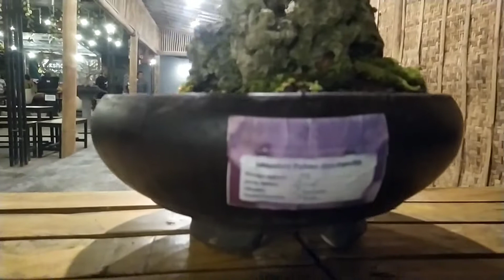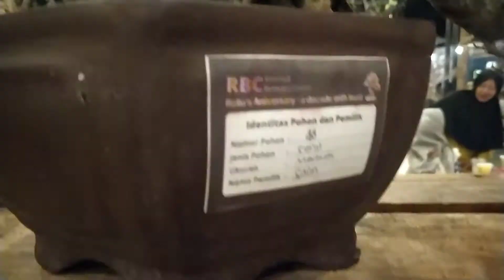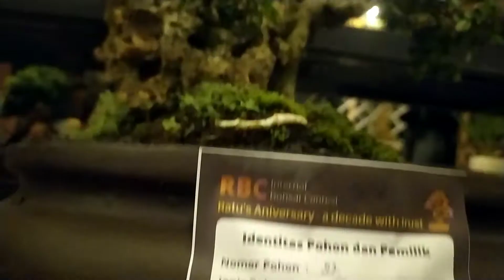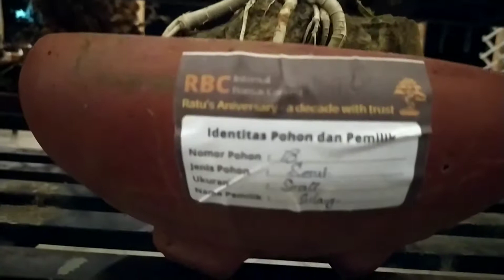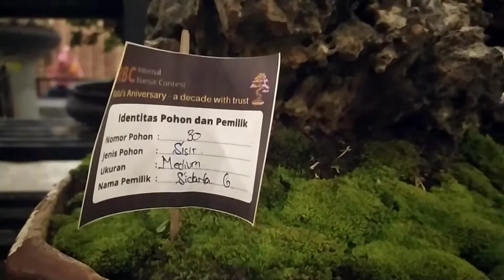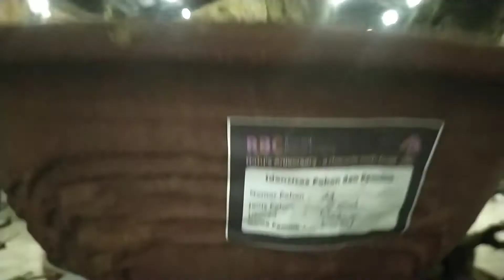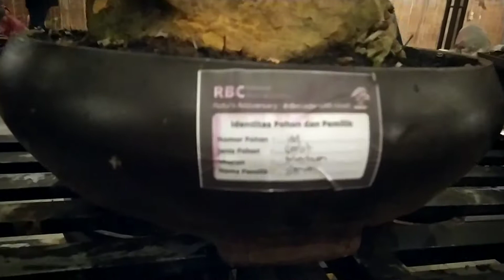Gathring bonsai & workshop